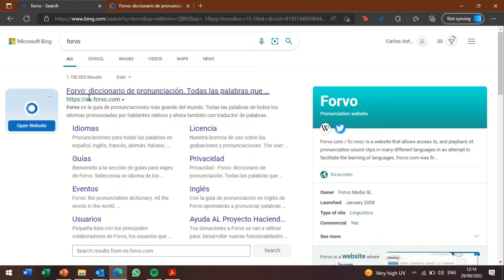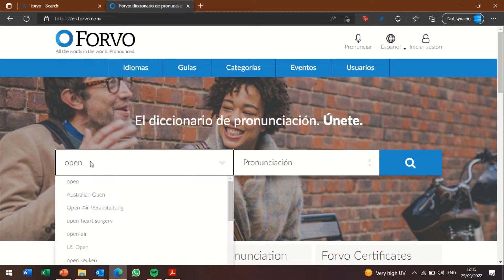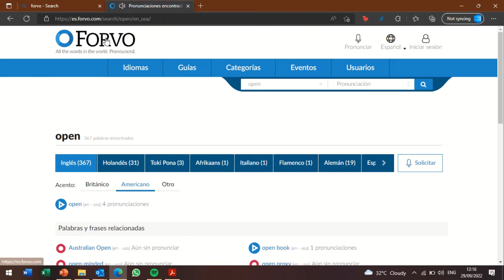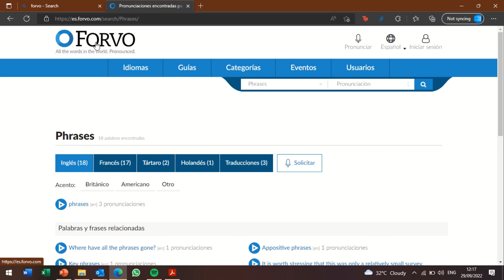Conversation English Class EM309- CINDEA SI- Satelite Valle Azul. Prof. Corella. How to use forvo?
This is a recording video on how to use the tool Forvo This video is intended for an EFL Adult Education Program in Costa Rica. The idea is that students can use the site as a tool to practice and learn the pronunciation of English.